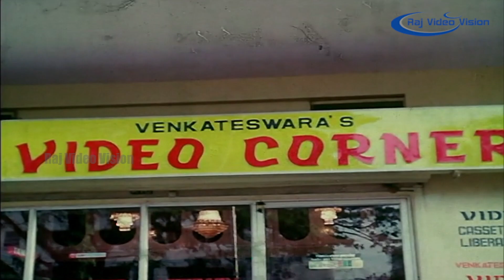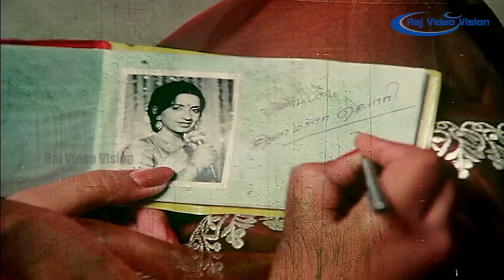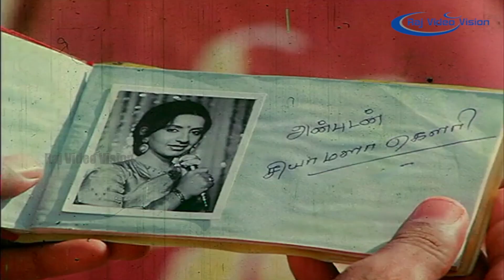Naan Paadum Paadal Full Movie - Part 3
Naan Paadum Paadal is a 1984 Indian Tamil-language film directed by R. Sundarrajan and produced by C. S. Rajesh Khanna, A. Francis Xaviour and R. Palanisamy. The film stars Sivakumar, Mohan, Ambika and Pandiyan. The film had musical score by Ilayaraja. The film was remade in Telugu as Mangalya Bandham

Initial release: 1984
Director: R. Sunder Rajan
Music director: Ilaiyaraaja
Screenplay: R. Sunder Rajan